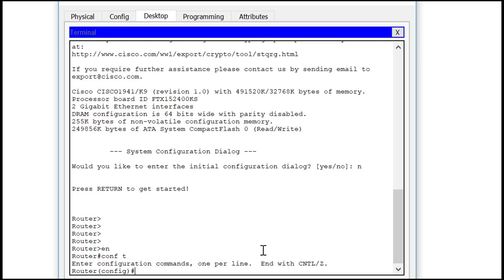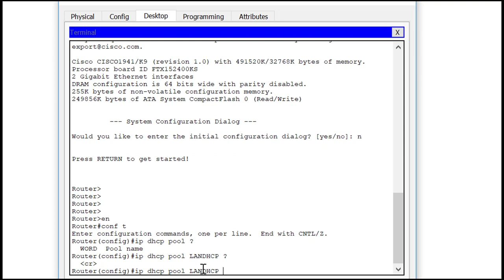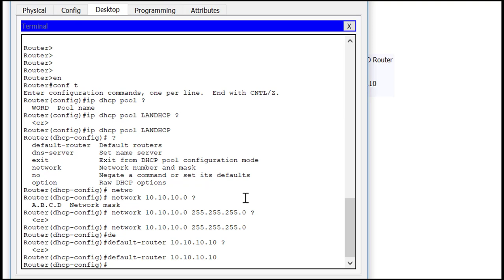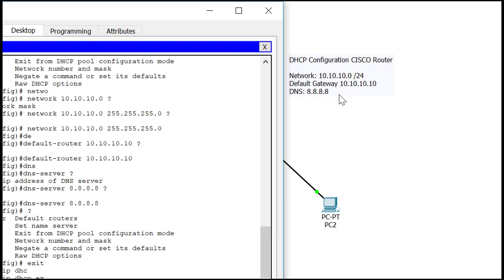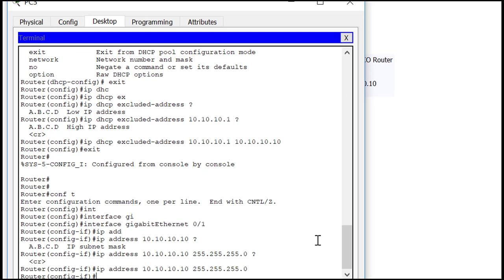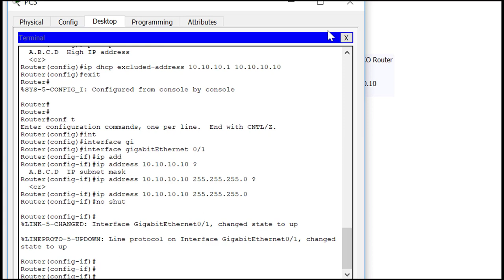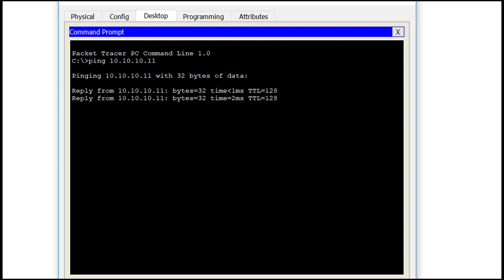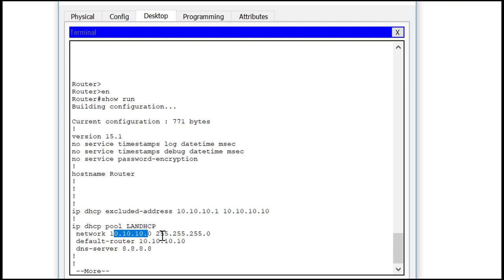CISCO DHCP CONFIGURATION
Here's a quick demonstration guide on a packet tracer software configuring DHCP Dynamic Host Control Protocol

dhcp  cisco  configuration  packet tracer  networking dhcp server configuration  dhcp server dhcp server configuration in packet tracer  server 2008  server networking tutorial for beginners  networking basics server networking tutorial  server network

dhcp
cisco
configuration
packet tracer
networking
dhcp server configuration
dhcp server
dhcp server configuration in packet tracer
server 2008
server
networking tutorial for beginners
networking basics
server networking tutorial